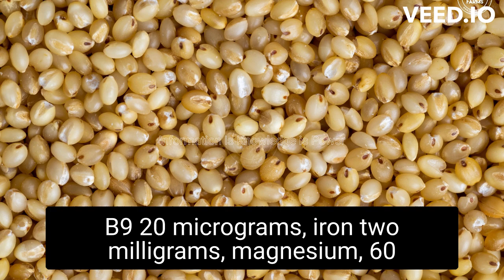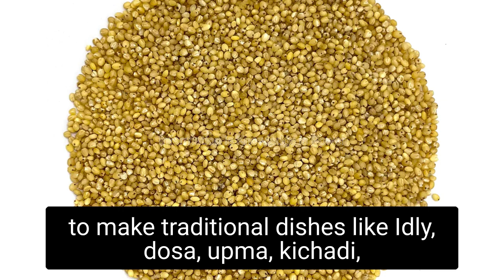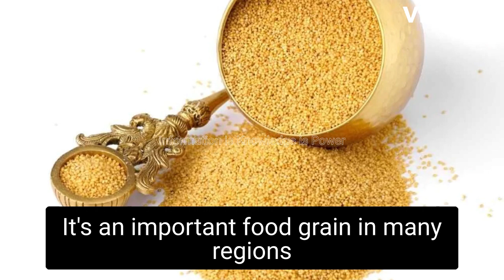Nutrition Values of Foxtail Millet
Nutrition Facts about Foxtail Millet
Ingredients List of Foxtail Millet
Ingredients and Nutrition's Present in Foxtail Millet